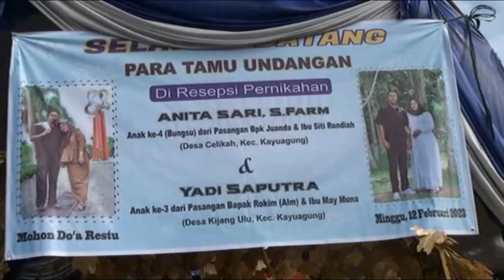OT. RAJA BINTANG // Kaulah Takdirku...//suara sangat...yang penting brani tampil// Live Desa Celikah